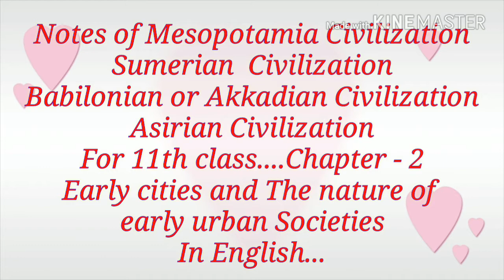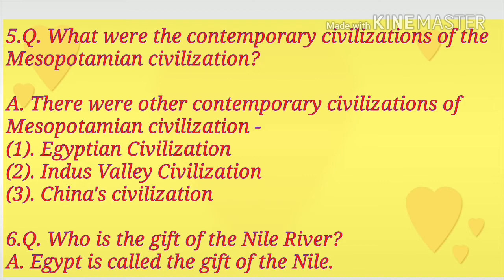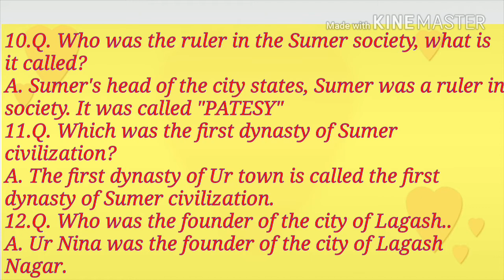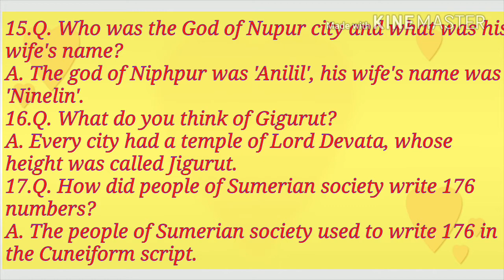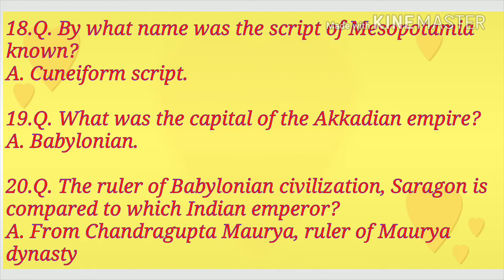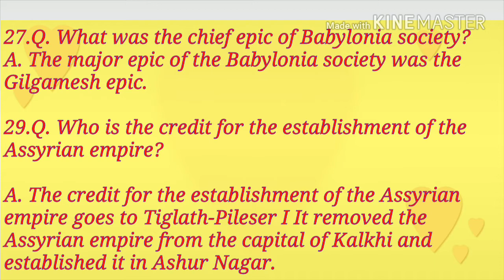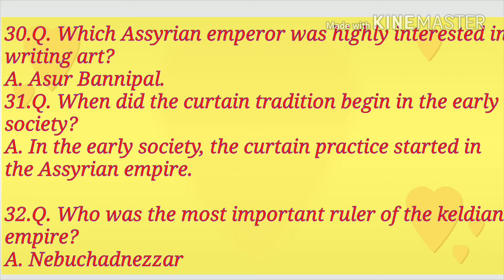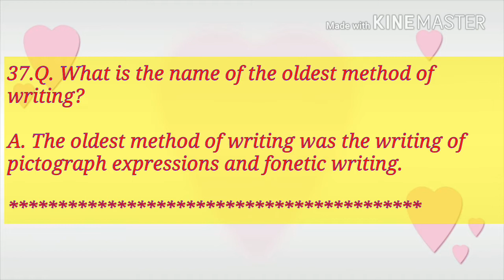Notes of 'Mesopotamia Civilization' In English,For 11th class.Early cities and The nature of social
The Civilization of Mesopotamia..

Notes of Mesopotamia Civilization
For 11th class..
Chapter - 2
Early cities and The nature of
early urban Societies
In English...

Sumerian  Civilization
Babilonian or Akkadian Civilization
Asirian Civilization

Early cities of the Sumerian Civilazation.
Nature of the urban societies of Sumerian Civilazation..
Code of low of Hammurabi...
Main cities of Babylonian civilization..
Nature of Urban societies of Babylonian civilization...
Main cities of Asirian civilization...
Nature of urban societies of Asirian civilization..
Caldian Civilazation..
Elevation of Babilon city & Hanging garden...

Main Features of Ancient Mesopotamia (Iraq) Civilazation...
Nature of the early urban societies of Mesopotamia (Iraq) .
early urban Societies
In English...

Take care & keep watching my next video.